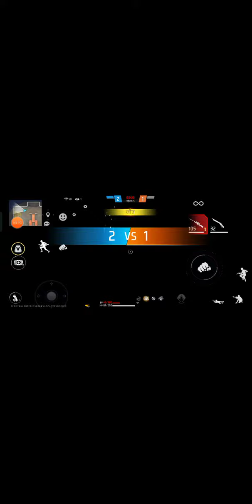10 सितंबर 2023